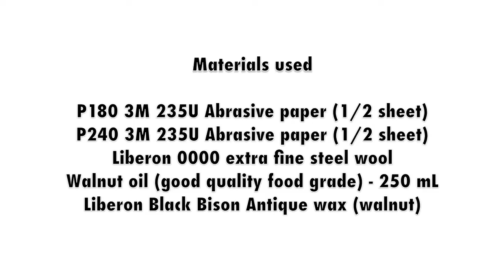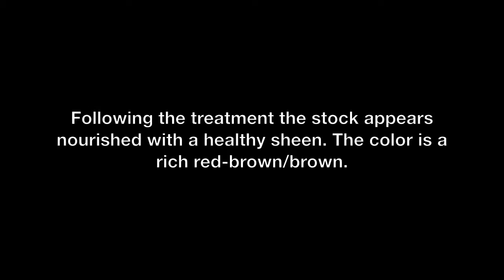TX200HC Walnut Stock - Finished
I recently bought an Air Arms TX200HC. I was disappointed with the finish of the stock. There are many stock treatments I could have applied but I decided to treat it simply with a natural walnut oil, hand-rubbed and a wax. This video shows the results. Enjoy.